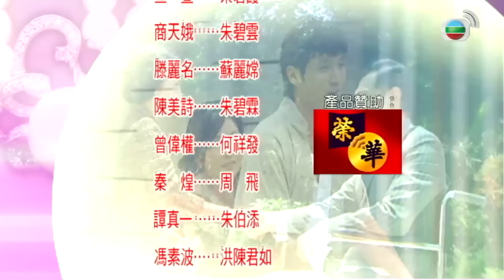[LIVE] Phim TVB Tỳ Vết Của Ngọc (Sisters Of Pearl) 4/30 | Tuyên Huyên, Lâm Bảo Di, Đào Đại Vũ | 2010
Phim TVB Tỳ Vết Của Ngọc
Diễn viên: Tuyên Huyên | Lâm Bảo Di | Đào Đại Vũ | Thương Thiên Nga | Đằng Lệ Danh | Trần Mỹ Thi | Trần Sơn Thông | Tăng Vĩ Quyền | Kênh TVB tiếng Việt

✨Nội dung phim: Sau đám tang chồng, Chu Bích Hà trở về nhà mẹ ruột cùng con trai và muốn tham gia vào việc kinh doanh châu báu của gia đình. Điều này khiến chị hai Chu Bích Vân lo lắng vì trước giờ, cô và chồng mình là Hà Tường Hưng đang giữ quyền quản lý cửa tiệm. Không muốn bị lấn lướt, Vân yêu cầu chồng làm Bích Hà mất mặt, nhưng Tường Hưng lại giúp Hà vượt qua nhiều khó khăn, khiến Vân nghi ngờ họ có gian tình. Sau khi ông Chu qua đời, di chúc chia gia sản cho ba người con gái và một phần nhỏ cho Tô Lệ Thường, một người phụ nữ lạ tự xưng là vợ lẽ và đang mang thai. Bích Hà phát hiện Lệ Thường là con cờ của Hồng Diệu Sanh - người muốn chi phối tiệm ngọc. Tuy nhiên, sau tất cả, vẫn còn một kẻ giấu mặt khác đang âm mưu chiếm sản nghiệp nhà họ Chu để trả thù.